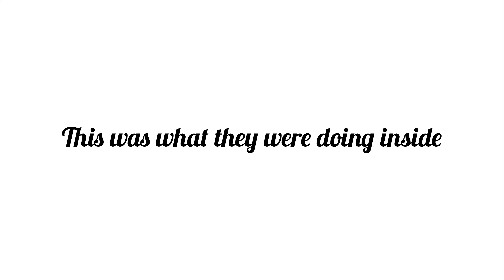My Mother's Pusha - Srivalli Obsession | Daily Vlog | Ridhima Bakshi